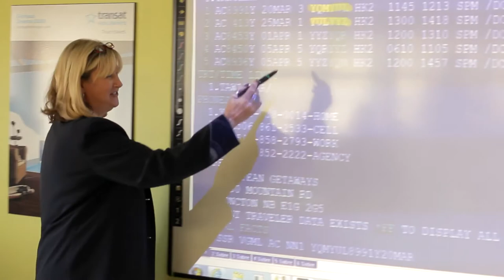Oulton College - Faculty of Business, Travel & Hospitality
Are you interested in the field of Business? The Oulton College Faculty of Business offers 6 exciting programs for you to choose from. Study in Business Accounting, Business Management, Executive Office Administration, Paralegal / Legal Assistant, Sales & Marketing or Travel & Hospitality.

With so many options, Oulton College has something for everyone!